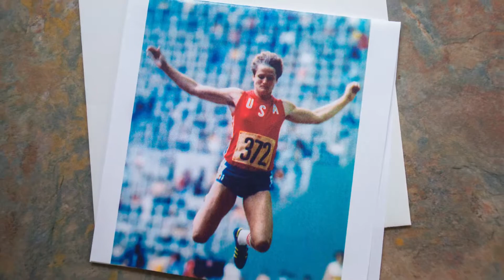Marilyn King, Distinguished Alumna 2017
MARILYN KING (B.S. ’73, PHYSICAL EDUCATION), OLYMPIC ATHLETE, EDUCATOR, THOUGHT LEADER AND GLOBAL PEACE ADVOCATE